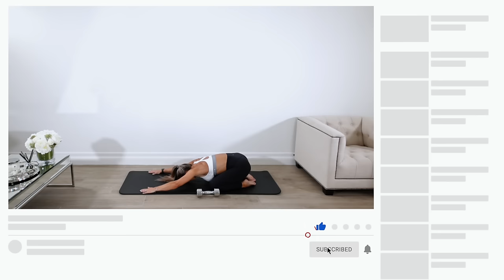DUMBBELL DYNAMIC and ISOMETRIC Workout | 20 Min Upper Body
This dumbbell dynamic and isometric workout is using isometric training combined with dynamic movements to target your entire upper body including shoulders, chest, back, arms and also core!

Isometrics is simply a term for a muscle holding its contraction and is neither lengthening or shortening. When performed to a high level of exertion, isometrics will help improve core activation, increase flexibility, strengthen tendons and ligaments, improve body awareness and co-ordination, improved balance and posture! So many benefits of incorporating isometrics into your training!

You will need a pair of dumbbells and a mat or elbow friendly surface. For your reference, I am using 2 x 8kg dumbbells. Please ensure you select a weight suitable for your strength and abilities.

The isometric holds are held for 25 seconds each straight into the dynamic version for 25 seconds with 5 seconds to get ready for the next position.

SHOULDER PRESS HOLD
SHOULDER PRESS

ARNOLD PRESS HOLD
ARNOLD PRESS

SUPINE ROW HOLD
SUPINE ROW

FRONTAL RAISE HOLD
FRONTAL RAISE

HAMMER FRONT RAISE HOLD
HAMMER FRONT RAISE

HAMMER FRONT RAISE

REAR DELT RAISE HOLD
REAR DELT RAISE

UPRIGHT ROW HOLD
UPRIGHT ROW

STANDING TRICEP EXTENSION HOLD
STANDING TRICEP EXTENSION

LATERAL RAISE HOLD
LATERAL RAISE

RENEGADE ROW HOLD
RENEGADE ROW (same arm)

CURL HOLD
ALTERNATING CURLS

HAMMER CURL HOLD
HAMMER CURL

TRICEP KICKBACK HOLD
TRICEP KICKBACKS (same arm)

TRICEP PRESS HOLD (palms facing head)
TRICEP PRESS (palms facing head)

SKULL CRUSHER HOLD
SKULL CRUSHER

PULL OVER HOLD
PULL OVER

This isometric upper body workout will aim to improve muscular strength, endurance, and core strength.

Pease ensure the following when performing certain isometric holds:

You are engaging your core thorough
Keep knees slightly bent during standing dumbbell movements and holds.
Know when you drop to one dumbbell if hold is affecting form or lower back feeling any strain.
Ensure you don’t hold that breath... try to remain relaxed as much as possible.
Remember to relax your breathing when holding the contraction and only do to your ability.
Take a quick break if form being affected as the timer is simply a guide.

Make these Isometric Exercises as challenging as you possibly can!

Cx